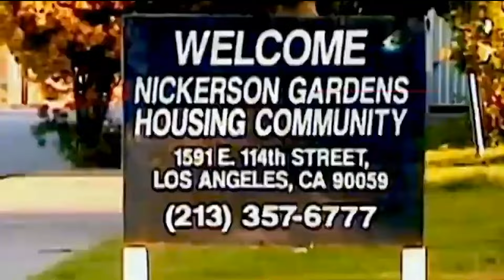EP 231[ON THE RED COUCH]Wit JTBiggafigga & BountyHunterBj Keffe D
EP 231 [ON THE RED COUCH] WITH JTBiggafigga &